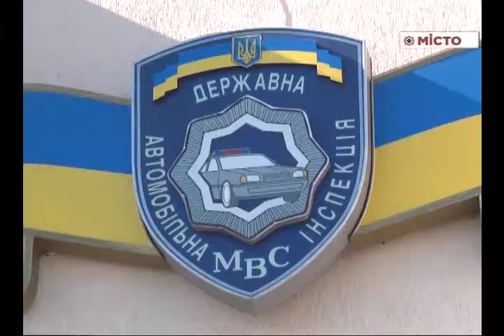ДАІ – зустріч Крайника з перевізниками